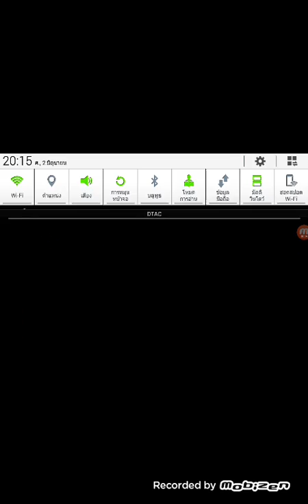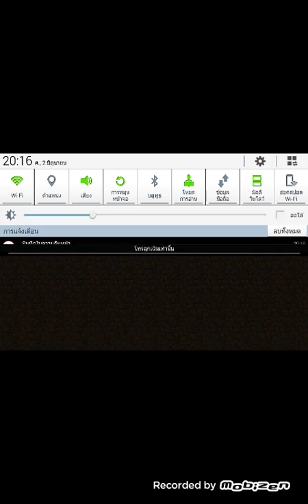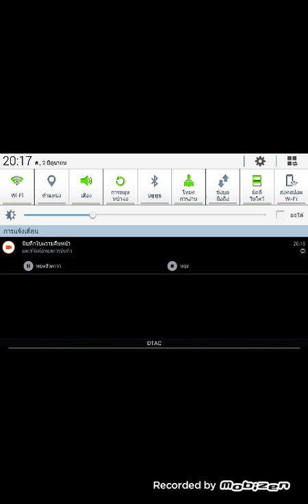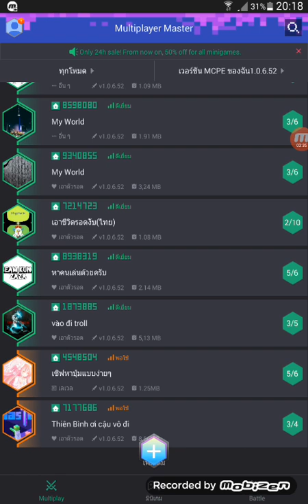minecarft ep2 เล่นลำบาก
sad12 studio